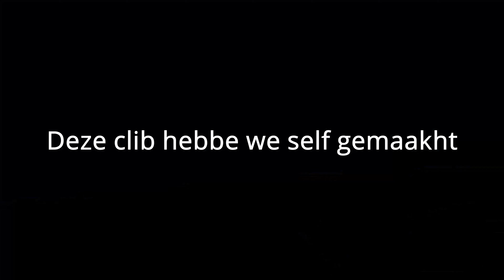Fred Goverde - JE MAG BEST WETEN DAT IK NOOIT AAN JE DENK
deze video wordt mede mogelijk gemaakt door aluminiumfolie en microsoft paint.